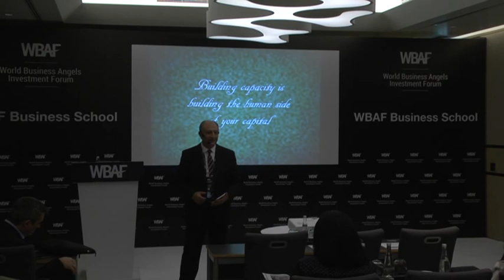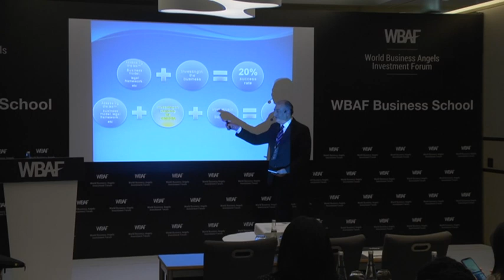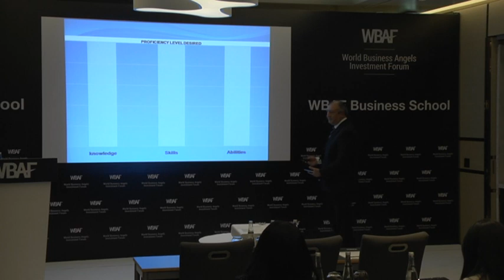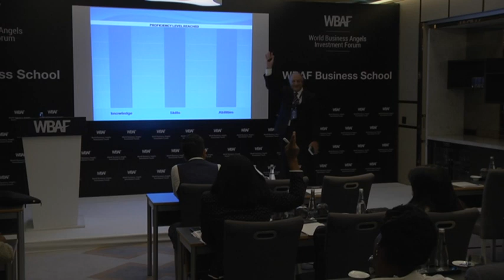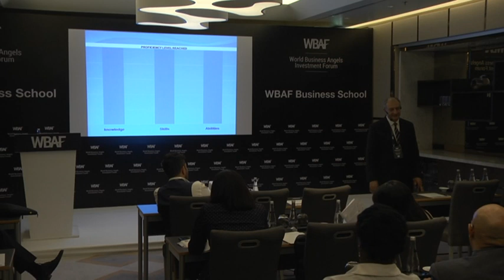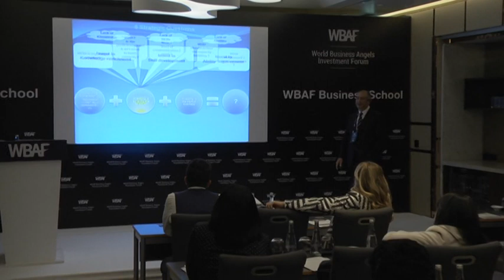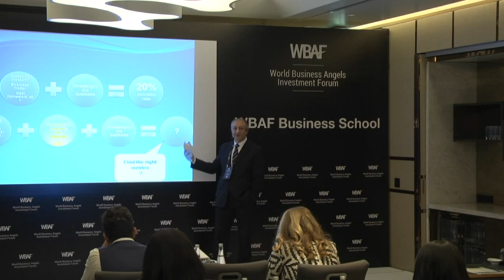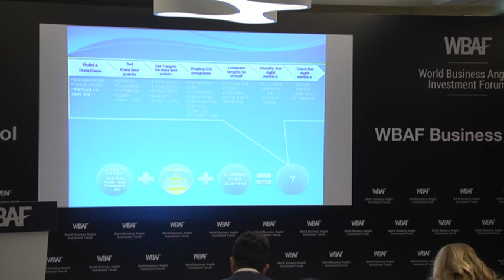WBAF Business School - Exclusive Workshop 4